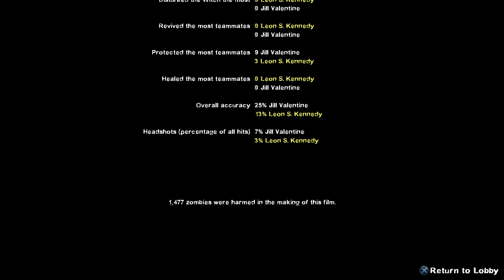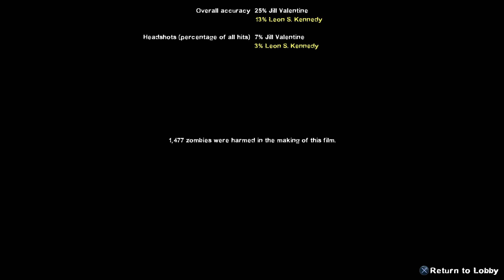Left 4 Dead 2 Resident Evil The Hive Jill Valentine And Leon Kennedy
Another Episode Of My Custom Maps Series With Jill Valentine And Leon Kennedy Campaign  The Hive  Leon Over [Francis] Jill Over [Zoey]